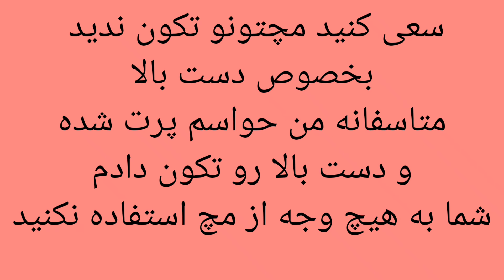آموزش نت زینت در تنبک | تمرین نت زینت چپ تنبک (جلسه ششم)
نت زینت در تنبک (زینت چپ تنبک) رو با چند تمرین ساده برات جا انداختم ✌️

تنبک به دست باشین و با من تمریناتو بزنید

در جلسه ششم *ده جلسه تا ریز پر تنبک* قراره در کنار تمریناتمون با هم آموزش نت زینت در تنبک (زینت چپ) رو داشته باشیم .
(در ۵ جلسه گذشته ریز پر تنبک اومدیم فرم هفت ریز و هشت ریز تنبک رو ساختیم
پس اگه هنوز اون جلساتو ندیدی یکم پایین تر لینکشونو گذاشتم حتما نگاه کن)

نت زینت در تنبک یا پیش ریز تنبک یا (نت های کوچک در تنبک) نت هایی هستن که ارزش زمانی ندارن و صرفا به نت اصلی میچسبن. ارزش زمانی نت زینت در تنبک تو دل نت اصلی قرار داره
پس اگر ما نتی رو یک بار با نت زینت تنبک بزنیم و یکبار بدون اون ، نباید تغییری از لحاظ زمانی ، ریتمی و شنیداری داشته باشن

نت زینت تنبک و ریز پر تنبک در واقع از لحاظ ساختاری شبیه هم هستن ولی از لحاظ زمانی نت زینت ارزش زمانی نداره در صورتی که نت ریز پر در تنبک دارای ارزش زمانیه

محمد سنگ سفیدی هستم نوازنده و مدرس ساز تنبک
تصمیم دارم تجربیاتی که در تنبک و تنبک نوازی در طول مدت یادگیری ساز تنبک کسب کردم رو با شما به زبان ساده به اشتراک بذارم .
در این شما در این چنل دارید تنبک رو به زبان ساده آموزش میبینید

همچنین شما میتونید به صورت تخصصی تنبک رو با من آموزش ببینید
برای اطلاع از شرایط کلاس ها به صورت حضوری / مجازی کلمه شرایط رو داخل تلگرام ارسال کنید
رو لینک زیر بزنید :

time stamps :⏱️
0:00 intro
0:40 کشش دست در تنبک نوازی
4:21 تمرین دوبله نصف در تنبک نوازی برای ریز پر تنبک
11:45 ۳۰ ٪ تخفیف ویژه آموزش تنبک
12:04 تمرین دوم (تقویت انگشت ها در ریز پر تنبک)
17:42 تمرین سوم (نت زیت در تنبک _زینت چپ تنبک)

آموزش نت زینت در تنبک
نت زینت در تنبک
آموزش نت زینت
زینت راست چپ تنبک
پیش ریز تنبک
ریز پر تنبک
آموزش ریز تنبک
ریز پر در تنبک نوازی
ریر تنبک
آموزش ریز پر تنبک